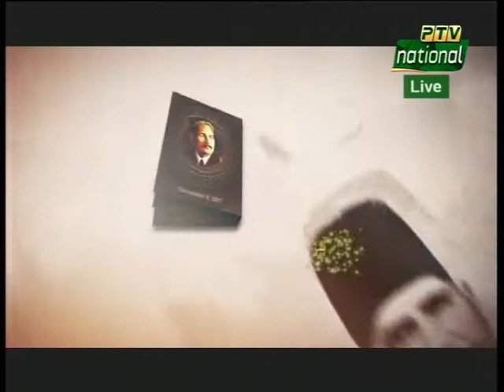Iqbal and Afghan